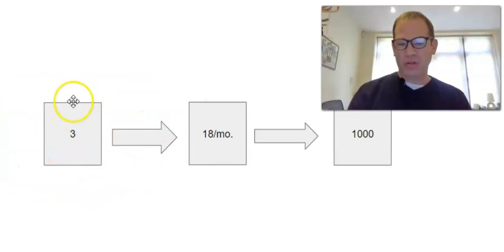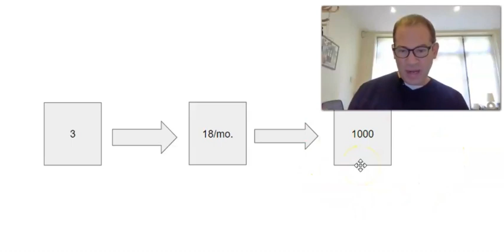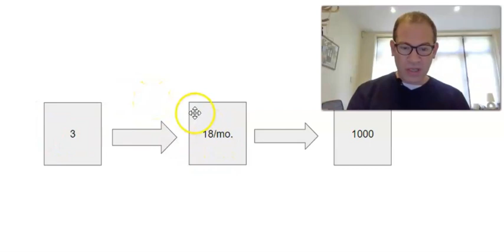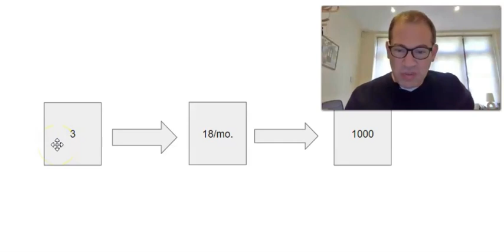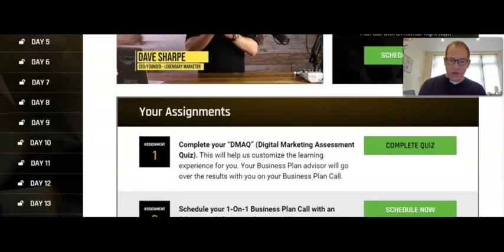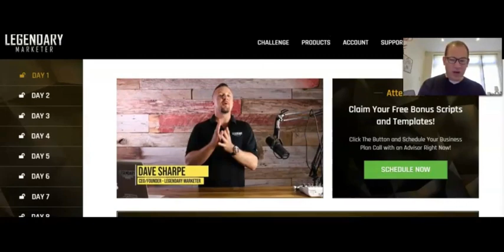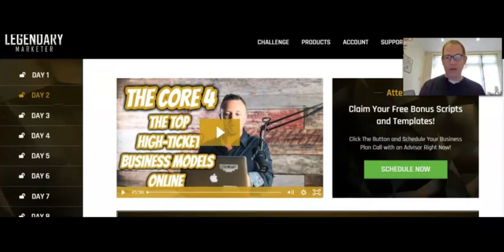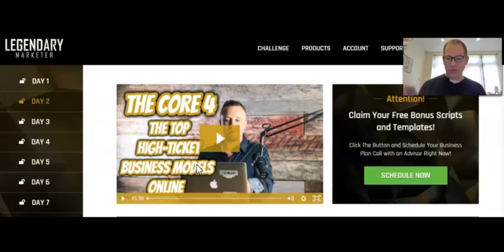How To Make $3000-$5000 a Month As a Beginner Affiliate (ZERO EXPERIENCE NEEDED!)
Are you a beginner affiliate? want to start an affiliate marketing income online, but have no experience and no selling skills? You can do that easily, if you find the right program to promote online, in a way that will enable you to generate big affiliate commissions without selling big ticket items, that are hard to sell.
So what you do instead is sell low ticket items for a company that is willing to give you commissions for the whole lifetime of the client. You bring on the client for an entry level, $7 product, and the company later on does the backed sales of high ticket items, for which you are entitled to get a commission as well, as you have brought this client to the company in the first place!
This is a great hack to  selling high ticket products, without actually selling them.
So, how can you start doing this today?

online marketing
passive income
affiliate marketing income